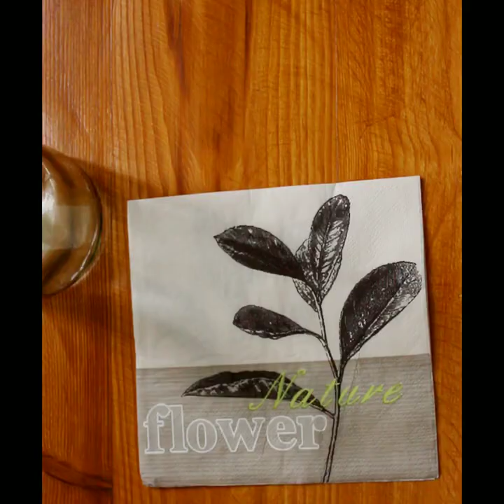Decoupage bottle craft | Easy DIY bottle ideas | Sauce bottle decor |Recycled - upcycled craft idea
Decoupage bottle craft | Easy DIY bottle ideas | Sauce bottle decor |Recycled - upcycled craft ideas